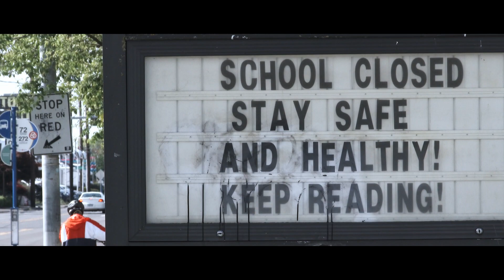Frost by LearningMate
LearningMate's Frost is the first enterprise-class CMS built from the ground up for education. The next generation of learning solutions need next-generation infrastructure. Frost is designed to help institutions of any size design, develop, deploy, and manage digital learning experiences. Whether online, in-classroom, or in-between, content powered by Frost will transform your teaching and learning experience.